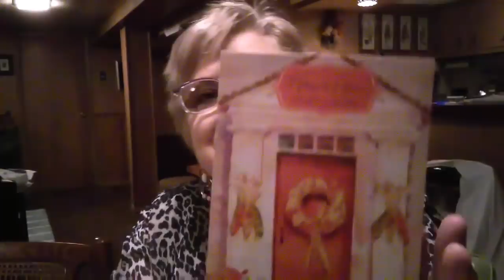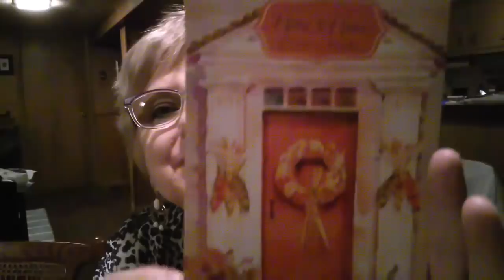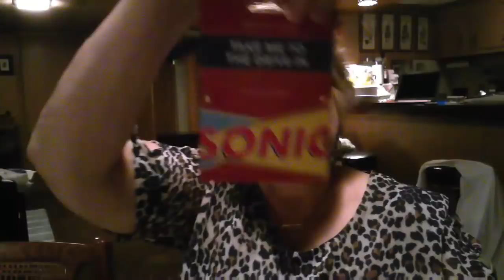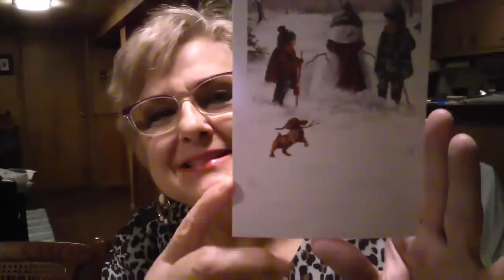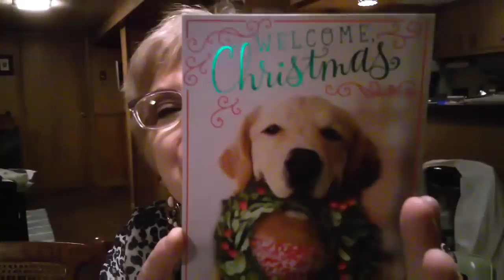Happy Mail and Channel Shout-outs! Nov. 25, 2019